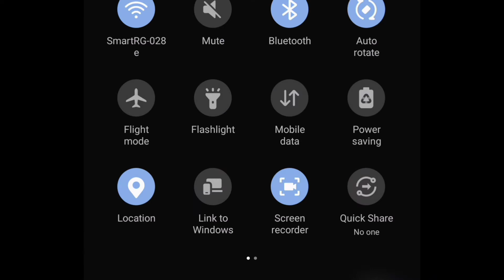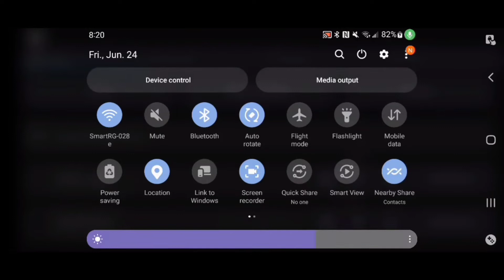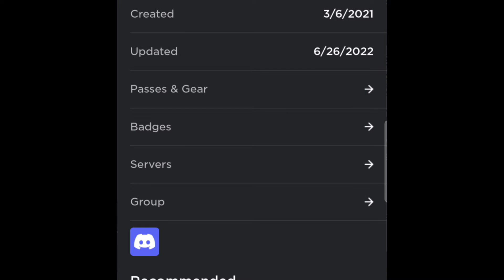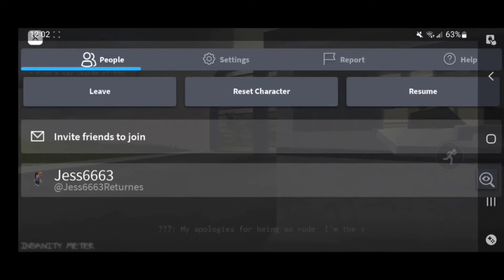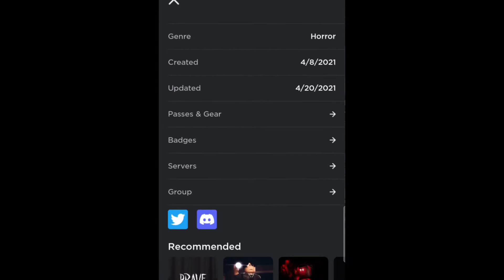I play three horror games and give up at the end